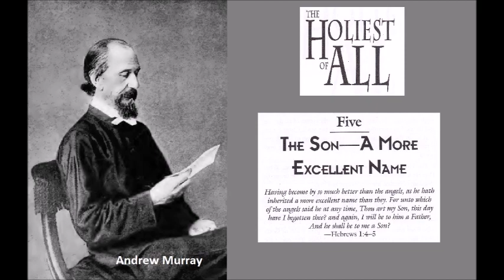"Holiest of All" ch05 - The Son, A More Excellent Name - Andrew Murray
"Holiest of All" chapter 05 is called "The Son, a More Excellent Name" and includes Hebrews 1:4-5, "Having become so much better than the angels, as He has by inheritance obtained a more excellent name than they. For to which of the angels did He ever say: ​​“You are My Son, today I have begotten You” ? And again: ​​“I will be to Him a Father, and He shall be to Me a Son” ?"